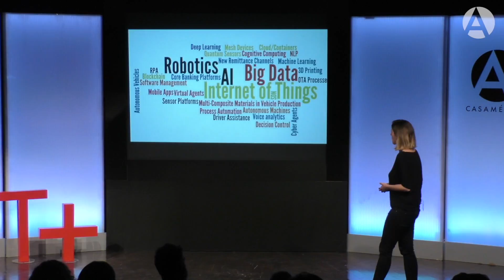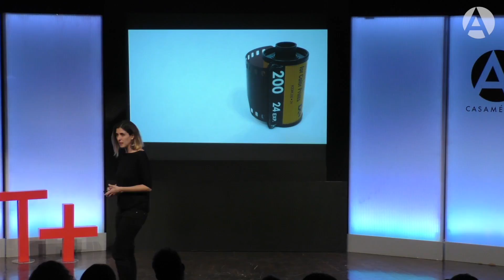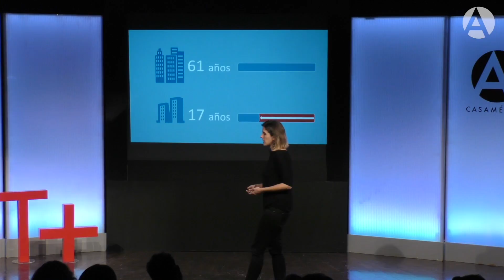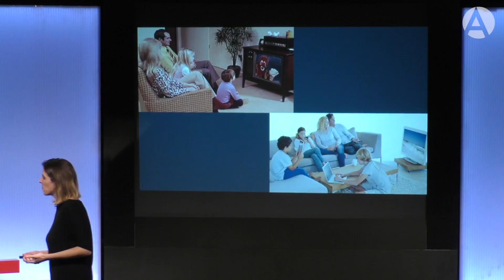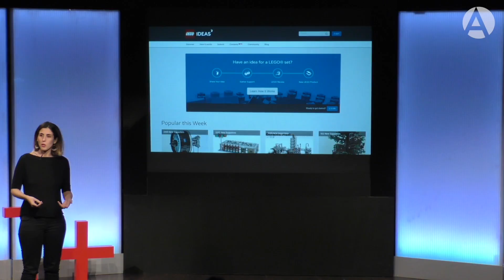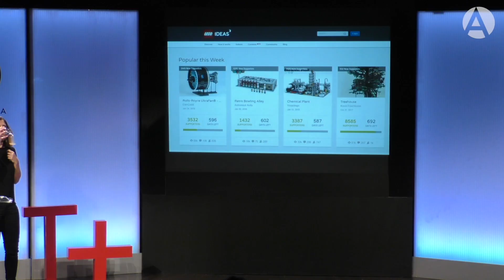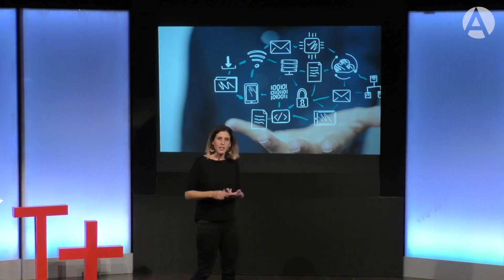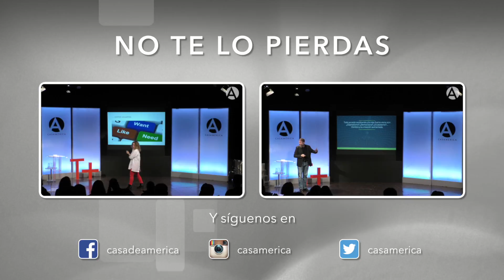Irene Gómez Luque, Transformación digital: es el momento de empoderar a las personas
07/02/18. Vuelven los T+ de Casa de América en una jornada que gira en torno a la pregunta: ¿Qué sabemos de la transformación digital?

En el siglo XXI las trasformaciones tecnológicas están modificando nuestra vida cotidiana, nuestros hábitos relacionales y el escenario laboral hasta límites casi inimaginables pero, ¿sabemos realmente lo que está pasando y cuáles son sus alcances? En esta sesión de T+ se explorarán campos diversos como la tecnología bitchain, el alcance social real de las redes, las implicaciones de la economía digital, el reto de la ciberseguridad y las características de la cultura mainstream.

Participantes:

- Irene Gómez Luque, directora de producto global Aura en Telefónica: 'Transformación digital: es el momento de empoderar a las personas'.